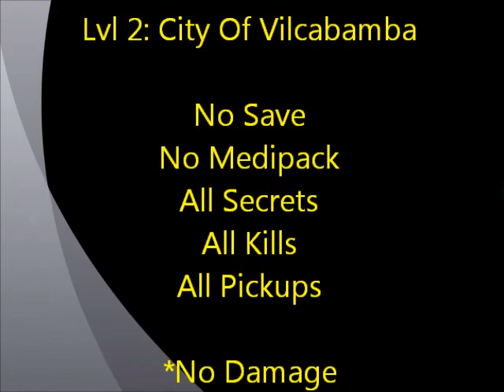Tomb Raider I (1996) Walkthrough - Lvl 2: City Of Vilcabamba 100% (No Save, No Medipack)